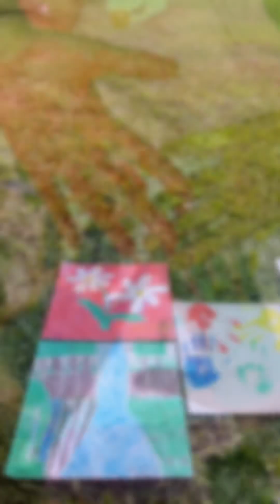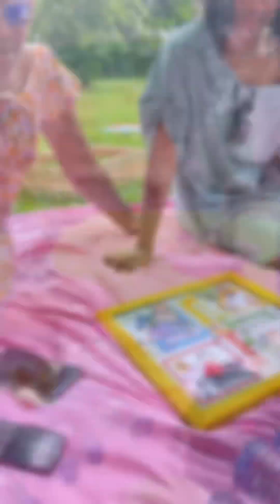A Holiday Fun Day Picnic with my friends